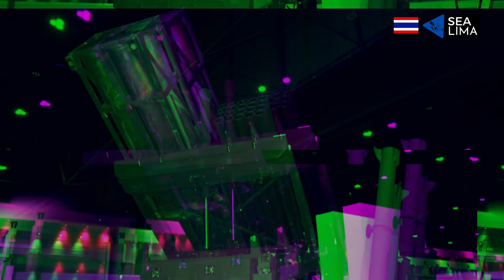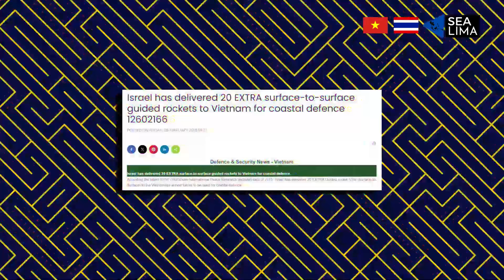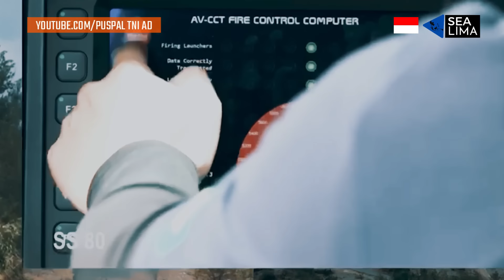TAK DISANGKA, 5 Roket Dengan Jarak Tembak TERJAUH di Asia Tenggara 2023!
Peristiwa baru-baru ini membuktikan kepada kita bahwa roket masih menjadi senjata andalan yang diperhitungkan hingga sekarang. Bagaimana pasukan pejuang kemerdekaan yang memiliki peluncur roket berbagai macam kaliber dan jarak tembak berhasil memporak-porandakan penjajah dengan cepat dan berhasil menghancurkan berbagai target meskipun militer penjajah memiliki sistem pertahanan yang canggih di berbagai titik. Selain karena biaya operasinya yang memang lebih murah dibandingkan rudal, roket masih diandalkan juga karena memiliki jangkauan atau jarak tembak yang cukup jauh dan tak kalah dengan rudal. Hari ini kita akan membahas roket-roket yang dioperasikan oleh militer asia tenggara yang memiliki jangkauan atau jarak tembak terjauh.